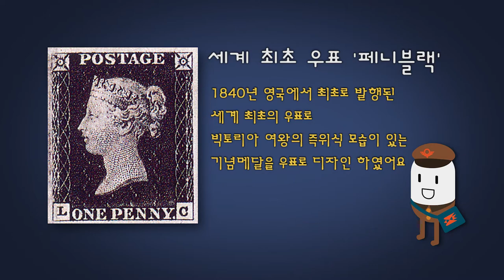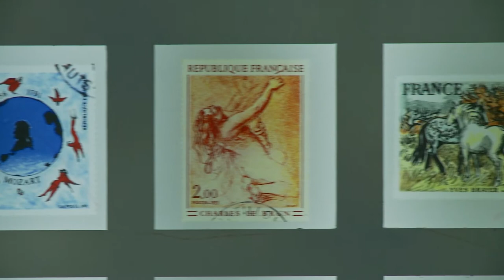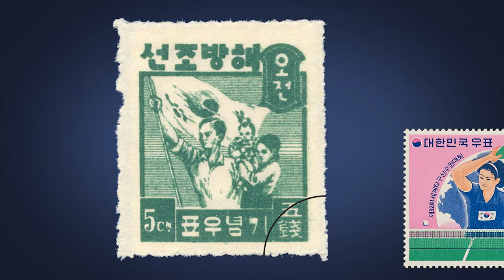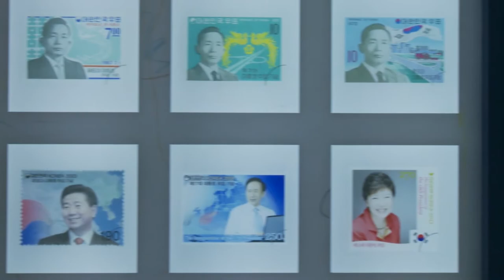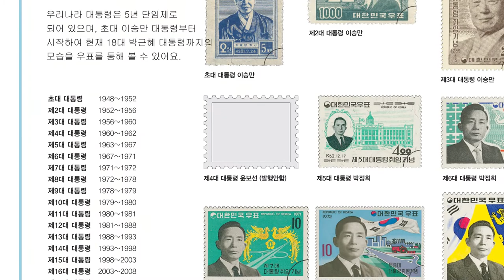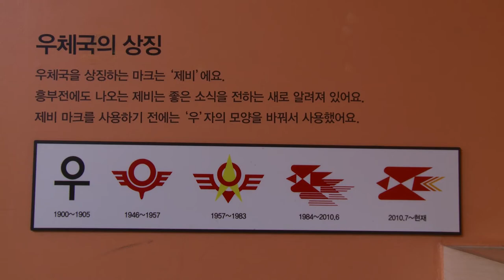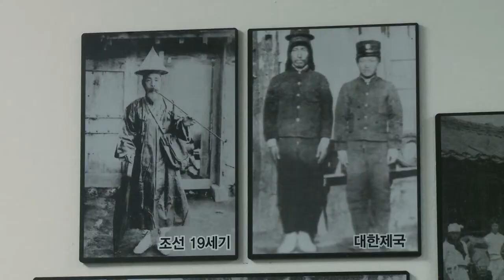속닥속닥 재미난 통신여행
장소 : 국립민속박물관 어린이박물관
- 내용 : 초등학교 교과서의 분석을 토대로 어린이에게 통신의 발달이 가져온 우리 삶의 다양한 변화와 문화를 이해시키고, 전시체험을 통해 통신에 대한 입체적인 학습효과를 얻도록 함
- 구성
1부 : 신호로 전해요
2부 : 세상에서 가장 작은 역사책
3부 : 우체국의 이모저모
4부 : 점과 선으로
5부 : 언제 어디서나 빠르게
6부 : 미래를 꿈꾸다